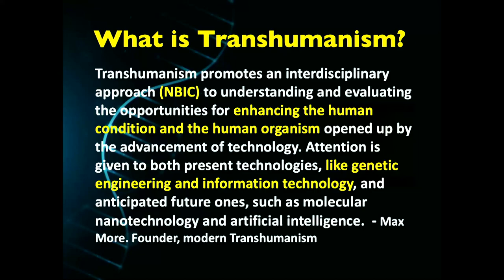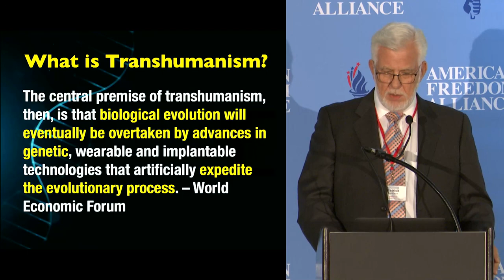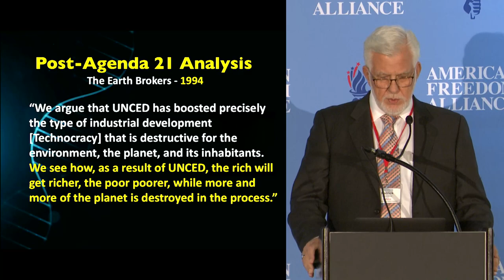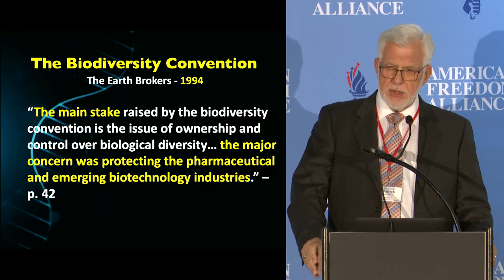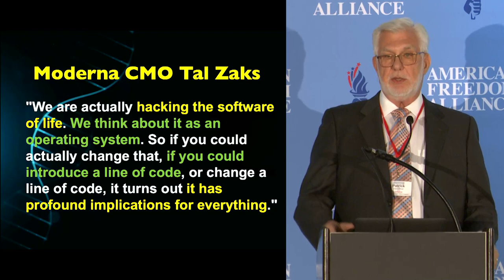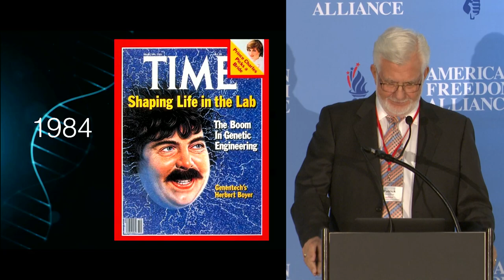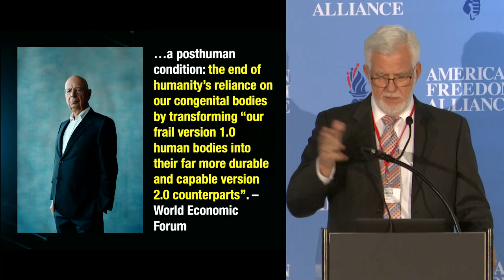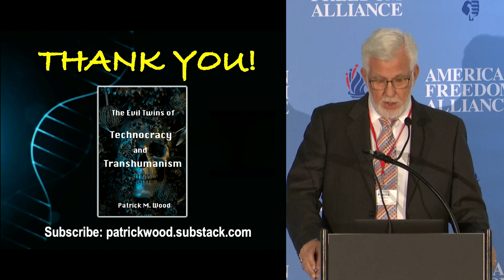Patrick Wood: The Genetic Takeover of Pretty Much Everything: Who, How and Why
Technocracy Analyst and author Patrick Wood discusses, "The Genetic Takeover of Pretty Much Everything: Who, How and Why.

Be sure to check out all of the other AFA videos on this AFAlliance channel, and our Parresia Channel.